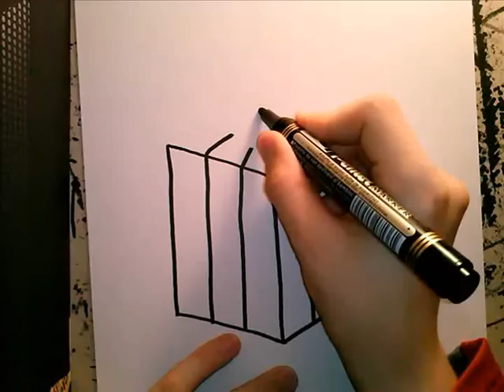Prezent by Prezes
Cześć. Już święta się kończą więc i seria się zatrzymuje ;( No ale ruszy też inna. Jak na razie nie powiem jaka ale jakaś na pewno :)
Muzyka: Keith